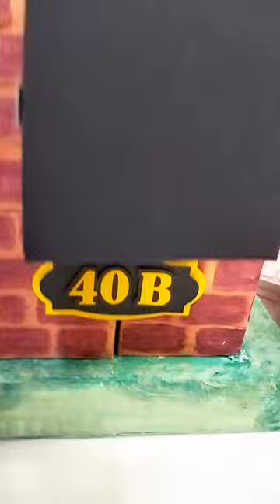3D mailbox on wall